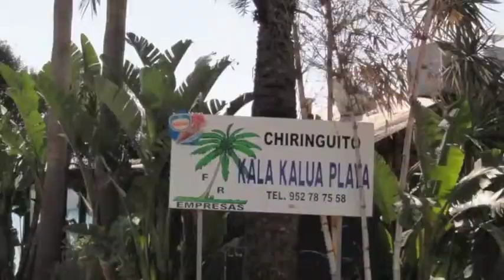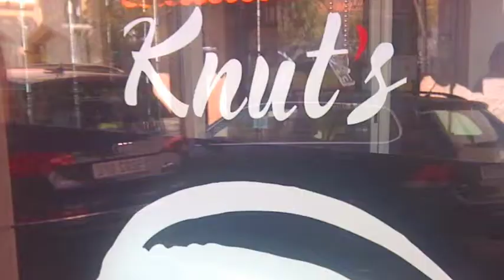Dji Phantom filming San Pedro de Alcantara Marbella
San Pedro de Alcantara Marbella